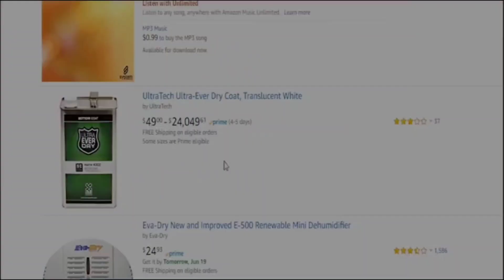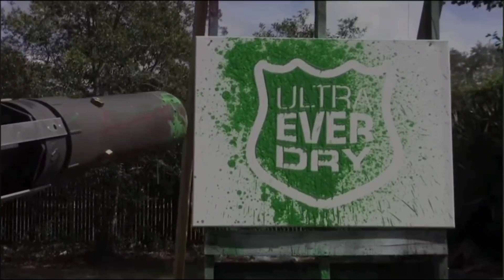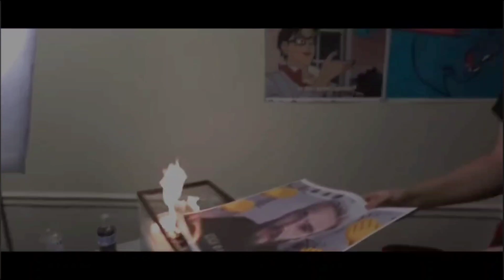Do Water Repellent Shoes Actually Work mr beast?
Please Support Me @MrBeast